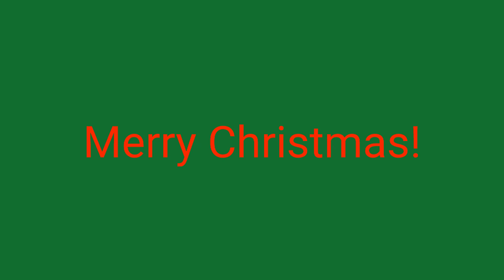Day 24: Message To Everyone